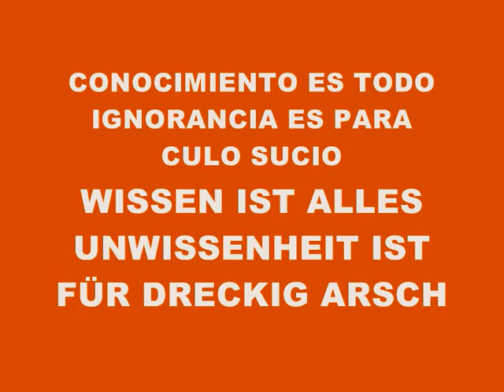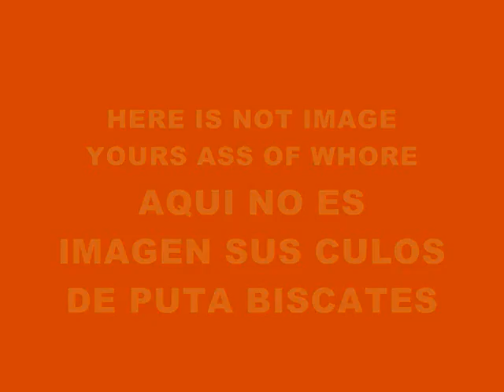MUSIC 4045-SUPER WEIGHT-PRODUCED IN MY PLAYSTATION 2 MARVOK345